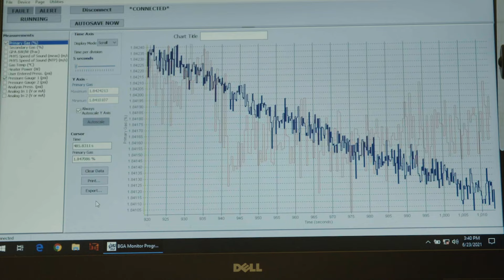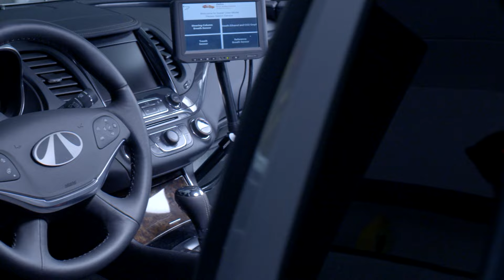Episode 1: Behind the Scenes with Skip Church: Meet the Host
The DADSS Program is pleased to introduce a new video series, “The DADSS Technology: Behind the Scenes with Skip Church.”

Skip is an award-winning veteran of the news industry who worked for decades as a TV reporter at WTNH in Connecticut, and his wife Colleen served as the former National President of Mothers Against Drunk Driving (MADD).

Skip and Colleen lost their 18-year-old son Dustin in a tragic drunk driving crash, cutting Dustin’s life short and forever impacting the Church family. Since that time, Skip and Colleen have been passionate advocates for victims of drunk driving and have worked diligently around the country to make our roads safer.

Join Skip for Episode 1 as he goes behind the scenes to learn more about the DADSS technology – what it is, how it works, how it’s been tested and how it will be deployed.

And be sure to email your questions to Skip at skipchurch(at)actsautosafety(dot)org for a Q&A segment to close the series.